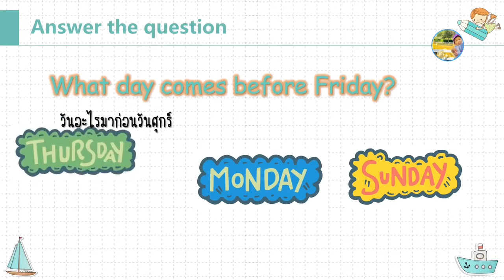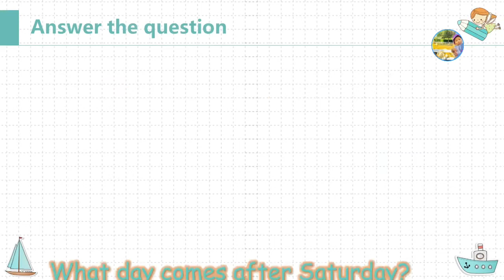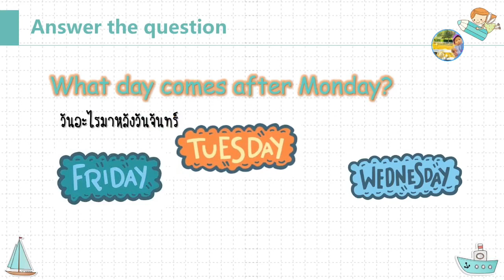7 days in a week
ภาษาอังกฤษสำหรับนักเรียนชั้นประถมศึกษาปีที่ 2 และ 3